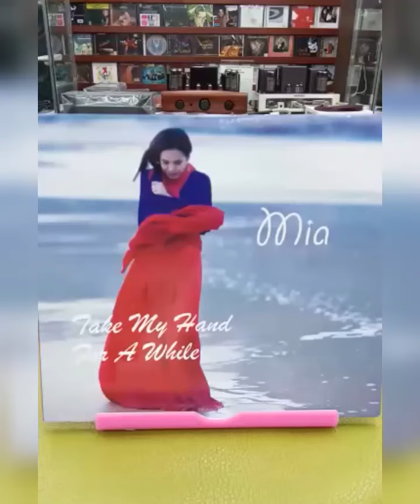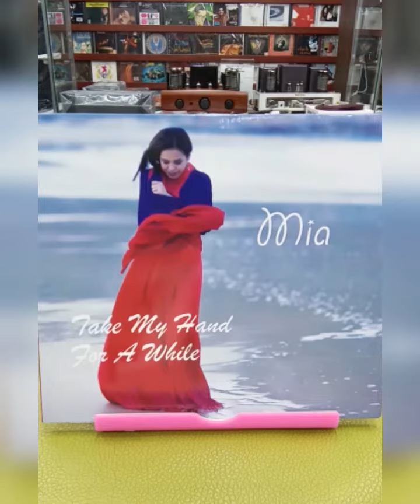Mia - Take My Hand For A While